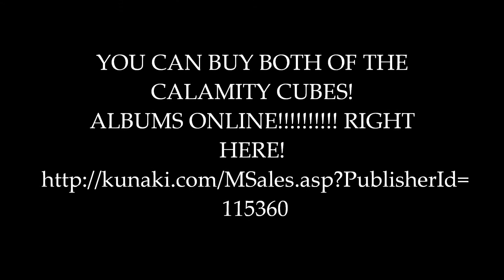The Calamity Cubes! Skateboard Hips